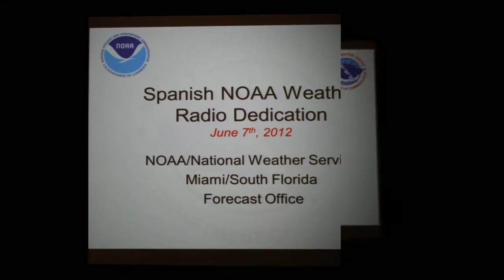NOAA Spanish Broadcasting Tower Unveiling